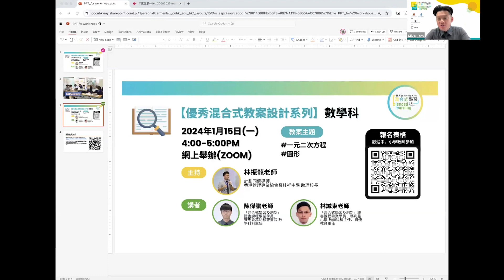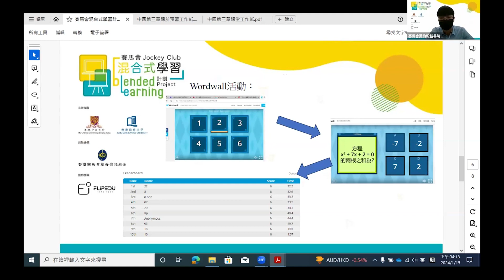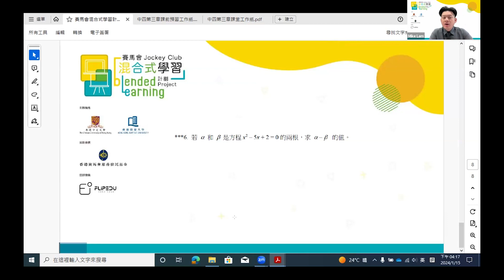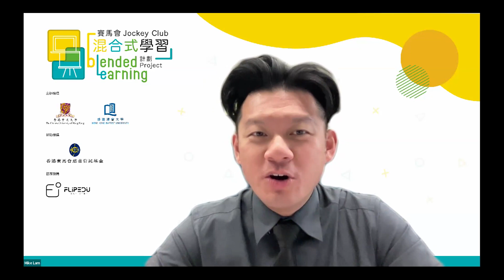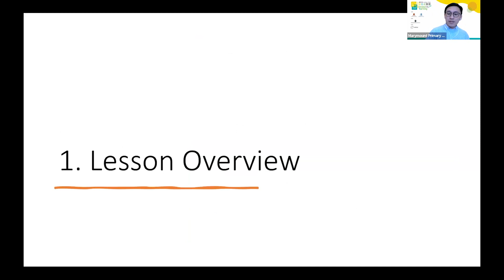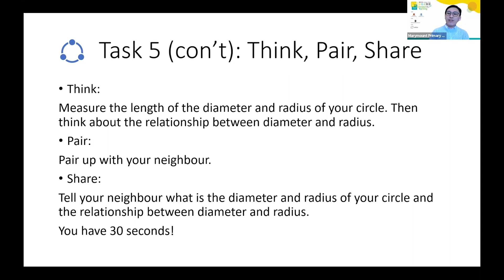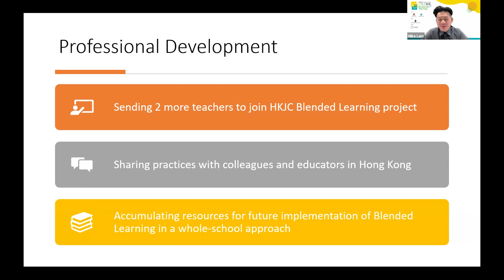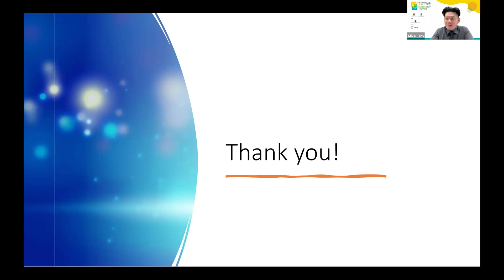【優秀混合式教案設計系列】- 數學科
內容簡介：
主題：一元二次方程 & 圓形

本次工作坊將重點介紹以上兩個數學科課題。這些教案展現了優秀的混合式教學方法，充分發揮了網上及面對面學習的長處，為學生了提供多元、互動的學習體驗，值得同工參考。

主持：林振龍老師（計劃同儕導師、 香港管理專業協會羅桂祥中學 助理校長）

講者：
陳傑鵬老師（「混合式學習及創新」證書課程畢業學員、賽馬會萬鈞毅智書院  數學科科主任）
林誠東老師（「混合式學習及創新」證書課程畢業學員、瑪利曼小學 數學科科主任、資優教育主任）